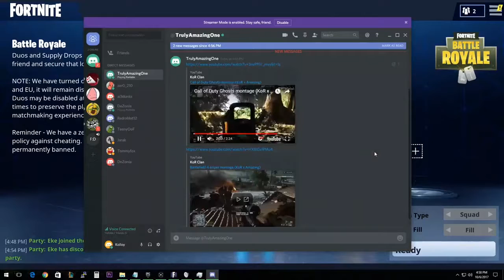Fortnite Battle Royale || Terrible Squad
Rolling with the Squad today!!!
Bad shooting, bad plays, bad team, bad everything lol.